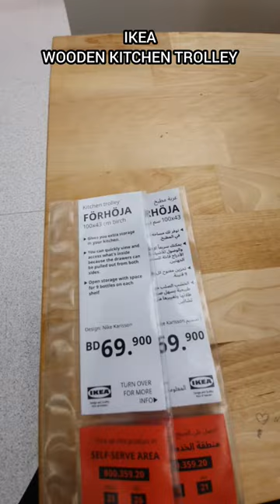IKEA - Wooden Kitchen TROLLEY